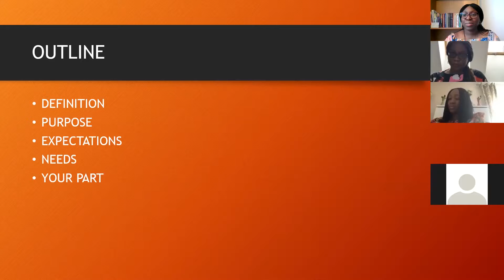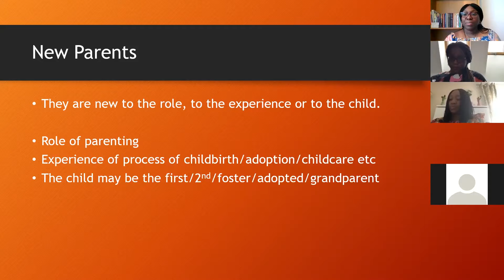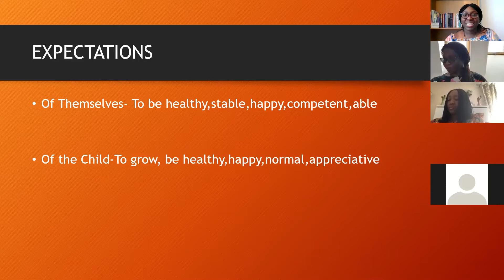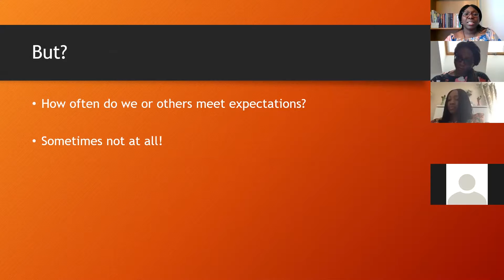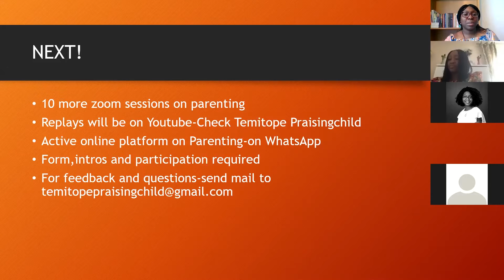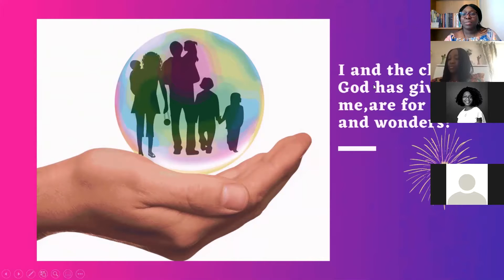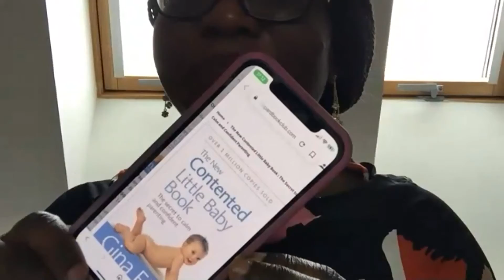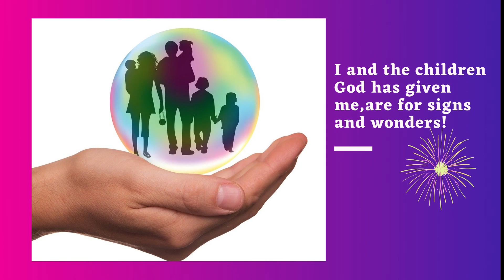NEW PARENTS | Find the Link Parenting |Session 2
Listen to 4 amazing speakers discuss on New parents in a very insightful session!
Find the Link Parenting series(12 sessions) is to empower, encourage and inspire healthy parenting.
You can follow thepraisingchild on instagram, Like Living your dreams with the Praisingchild page on Facebook,@praisingchild on Twitter!